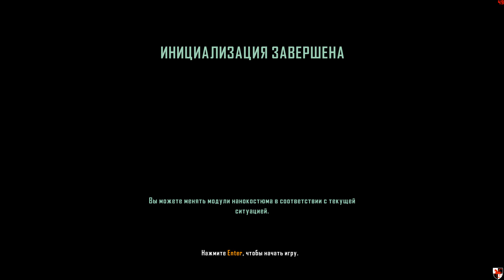Crysis 3 04/11/2017 Прохождение:) #3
Продолжаем веселится:)
Смотрите:)

kingirbis#2870
Помочь каналу на развитие канала!
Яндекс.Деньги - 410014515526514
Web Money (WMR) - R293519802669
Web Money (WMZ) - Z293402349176